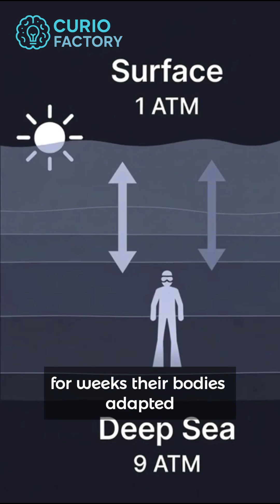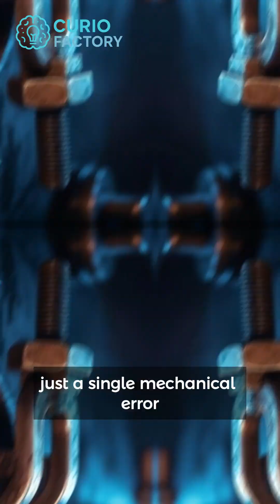The Byford Dolphin: 9 Atmospheres. 1 Second. No Chance.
Physics moves faster than biology.

On November 5th, 1983, four saturation divers aboard the Byford Dolphin oil rig were living in a pressurized chamber 300 feet below the North Sea. They were safe—until a single mechanical error broke the seal.

In less than a second, the pressure dropped from 9 atmospheres to 1. This is the terrifying true story of explosive decompression, and how the laws of physics became the ultimate executioner.